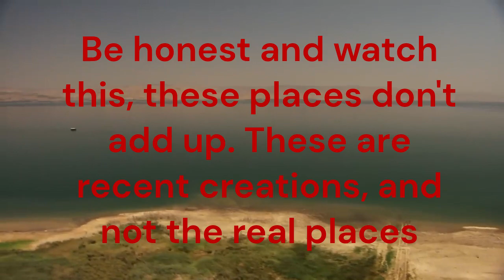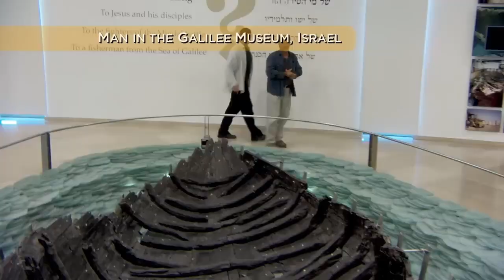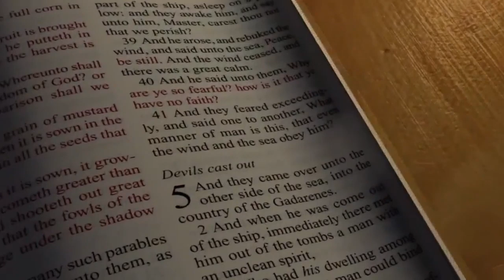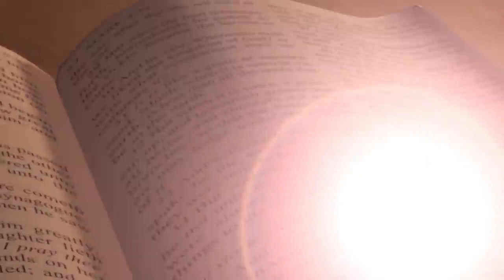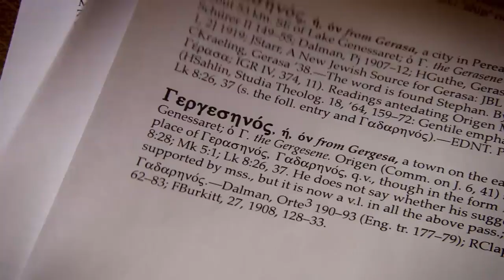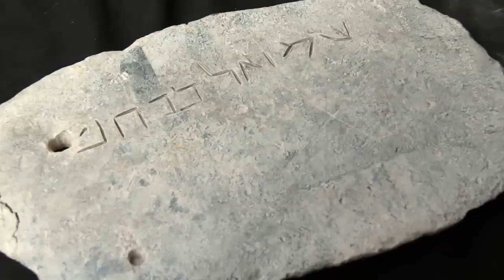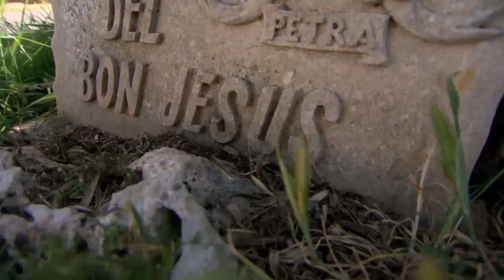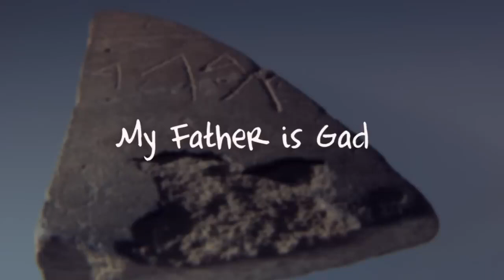Jesus Voyage- From America to Spain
According to the Bible, Jesus went to the country of the (Gad)arenes, which was EAST of the Sea of Galilee. He took a big Voyage and told the disciples it was like the story of Jonah...who also went to modern day Spain. So how could he go East to Spain ? Only 1 answer can be said... America ! I believe it is in Rhode Island, the town is actually called Galilee ! This video shows Archeology to prove Gad is Modern day Spain, the only problem is they think the big voyage was across the Mediterranean Sea. Well that would be west and still not a big sea voyage like the Bible describes.